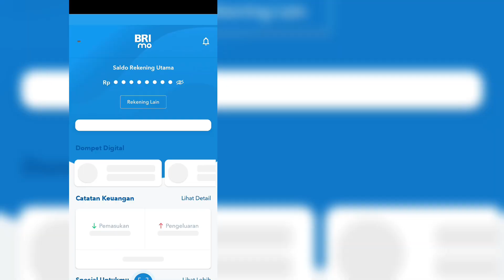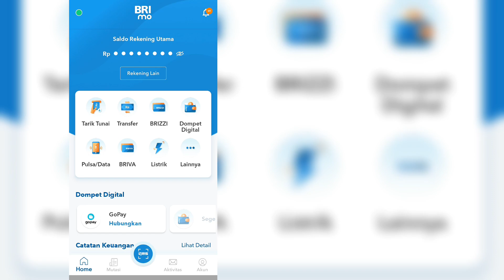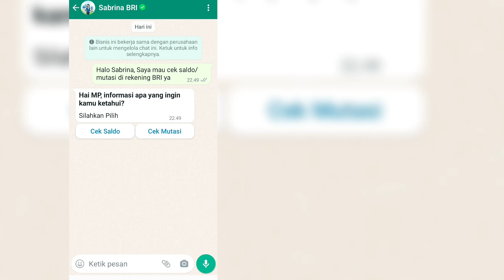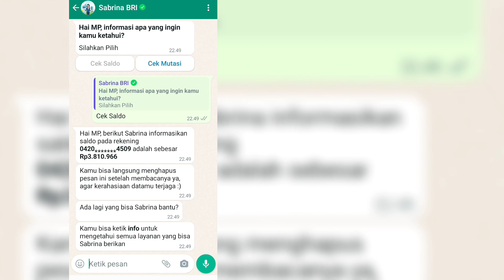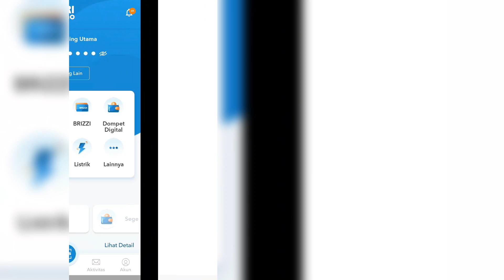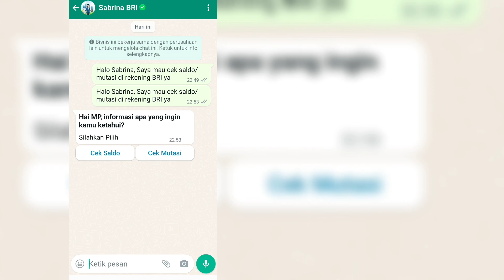Cek saldo dan cek mutasi tanpa login di BRImo melaui Whatsapp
Aktifkan Chat Banking untuk menggunakan layanan ini lebih mudah tanpa harus login untuk cek saldo dan cek mutasi melaui whatsapp BRI mobile banking